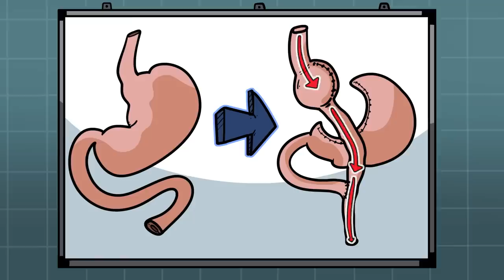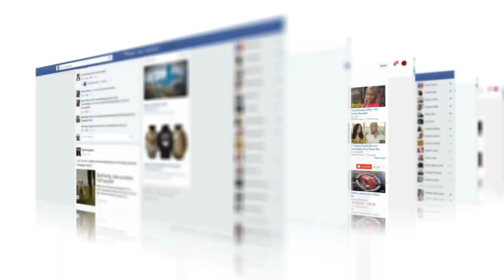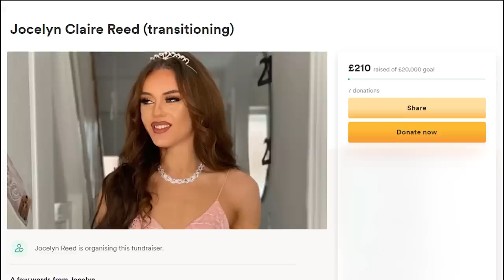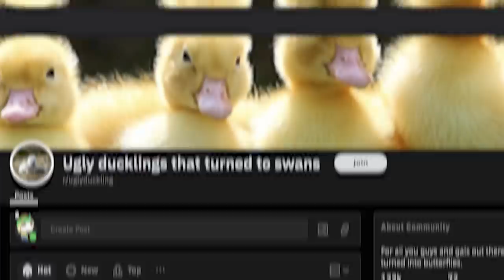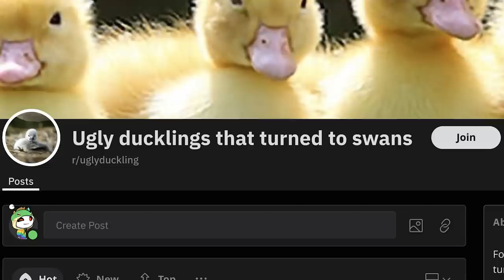Glow Ups That Will Make Your Jaw DROP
Get ready for some glow ups that will make your jaw drop!

Legal Stuff.